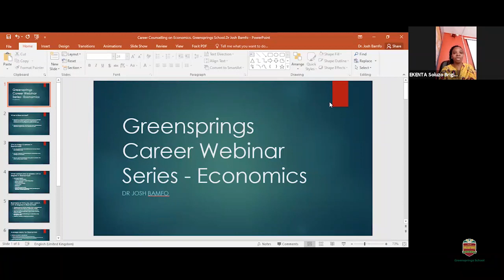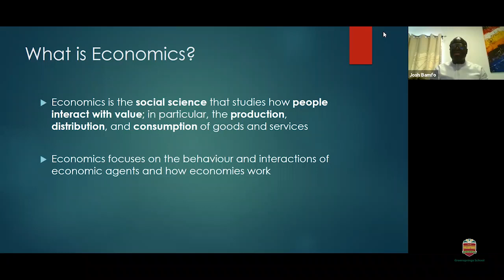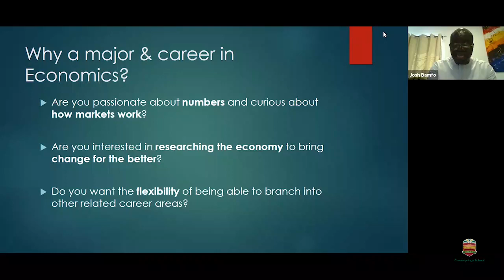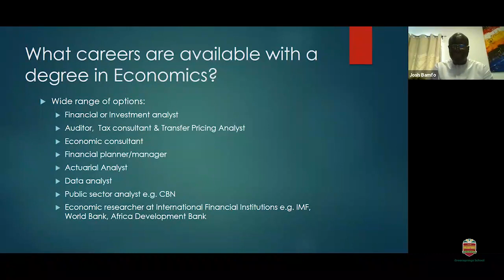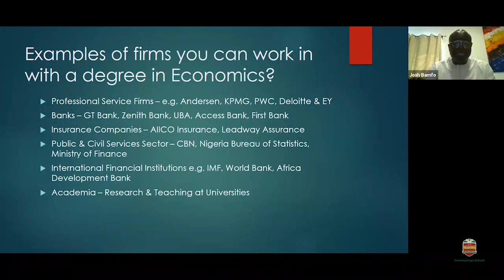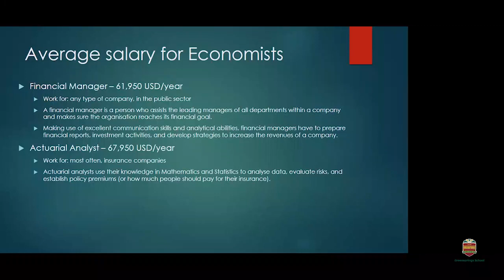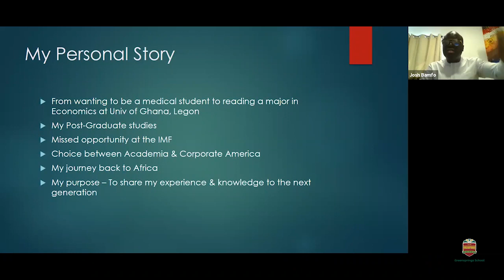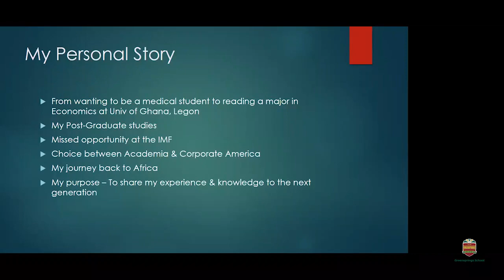Dr Josh Bamfo intrigues our students in economics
To round off our career webinar series for the 2020/2021 school year, we invited Dr Josh Bamfo of Andersen in Nigeria to speak to our students on studying economics and the job opportunities in the field. Dr Josh was previously a visiting Assistant Professor of Economics at the University of Delaware (U.S.) before starting his career in Transfer Pricing (TP) with EY in Atlanta, Georgia. Before joining Andersen, he was an Associate Director at KPMG in Nigeria.

The career webinar took place on Jul 24, 2021, and for our students, it served as an eye-opener into the world of economics and the vital role economists play in society.